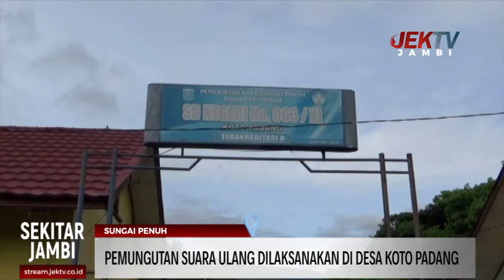PEMUNGUTAN SUARA ULANG DILAKSANAKAN DI DESA KOTO PADANG